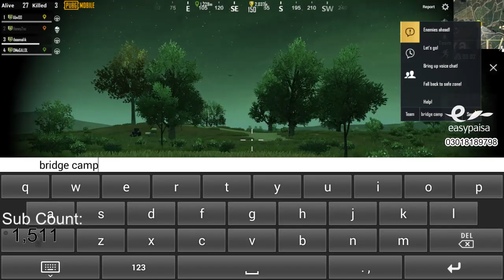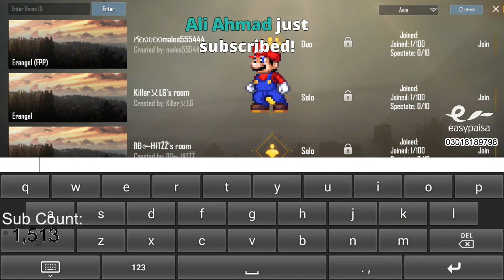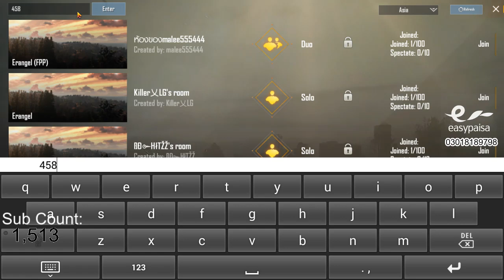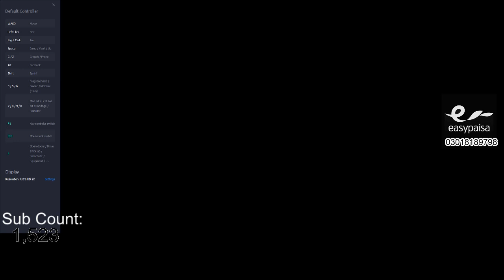Insane sniping Pubg Mobile in Pakistan..!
PC specs:
Intel Xeon W3565 (Dell T3500)
1TB hard.
4 × 4 DDR3 RAM = 16GB DDR3 RAm
GPU: AMD Radeon Rx 580 Aromor OC edition.

Xpro : 200Rs
Zubair plays: 100 Rs
Umer Jutt 100 Rs
Masti time :50 Rs
Muhammad yousaf : 10 Rs
Danish unboxer: 10 RS

See ya bye..
Guys bye.